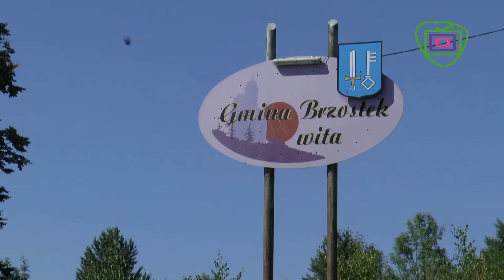ŚDM w gminie Brzostek: Wycieczka na Liwocz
Wycieczka pielgrzymów z Czech na Liwocz.